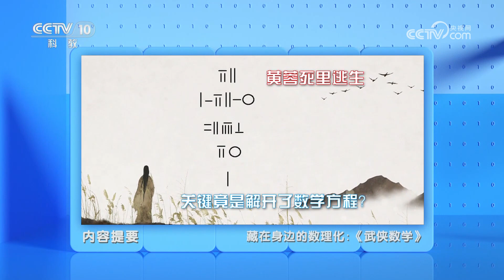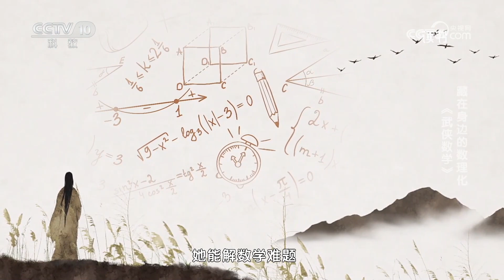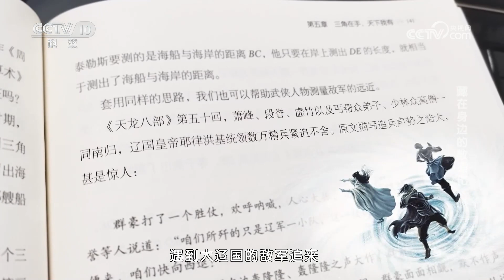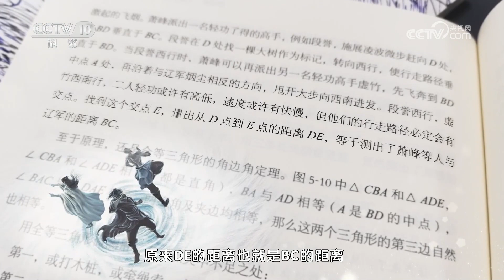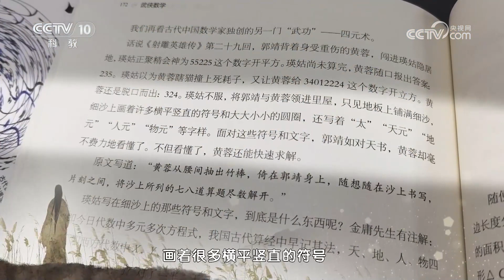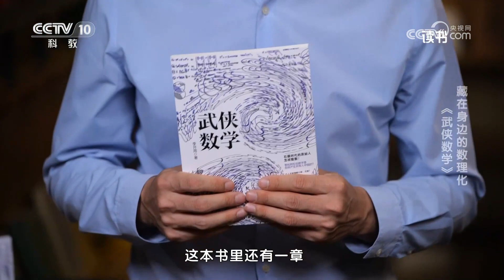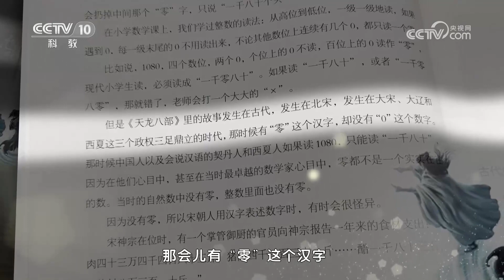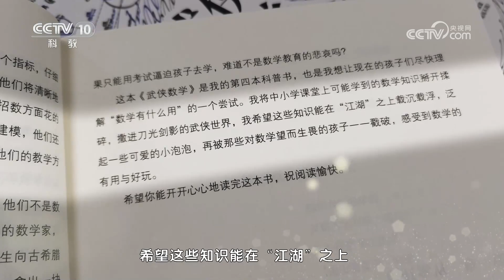《读书》 20230513 李开周 《武侠数学》 藏在身边的数理化：《武侠数学》|CCTV科教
本期节目主要内容：《武侠数学》是一本数学科普书。它是由化学工业出版社出版的，作者是李开周。本期让我们跟着作者一块去游历一下武侠世界，看看武侠高手是怎么用数学知识，决胜江湖的。（《读书》 20230513 李开周 《武侠数学》 藏在身边的数理化：《武侠数学》）